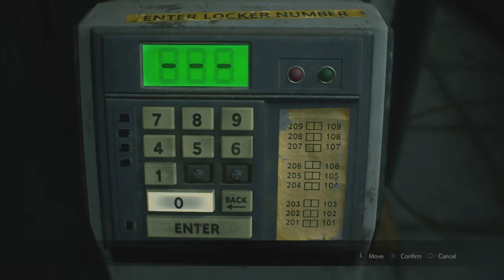Blind RESIDENT EVIL 2 Claire Redfield part 2 New Licker Scare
The first glance and scare of the new Licker, it's not  where it used to be,
and that body dropping from the ceiling ye that got me